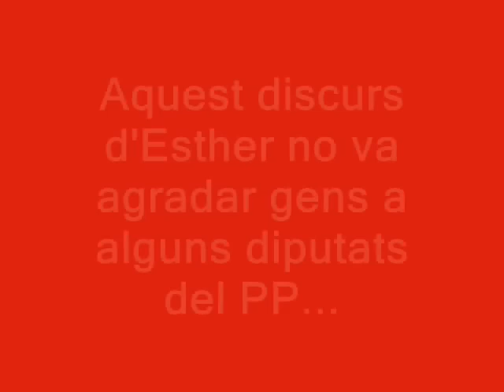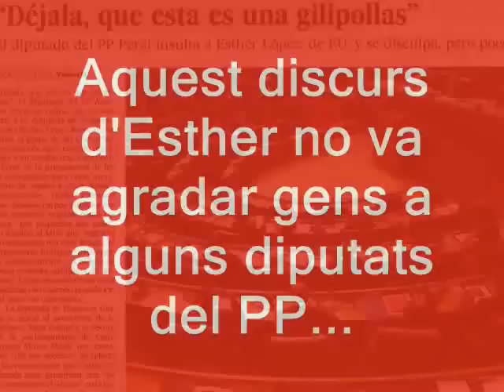L'insult del PP ("gilipollas") a la diputada que va criticar els regals als polítics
El diputat del Partit Popular Antonio Peral va insultar dient "gilipollas" a la diputada d'Esquerra Unida Esther López Barceló després que aquesta finalitzara la seua defensa -en les Corts- d'una proposició de llei per a impedir que els polítics i els càrrecs públic reban regals i acaben treballant per a les empreses privades dels sectors sobre els que han legislat.